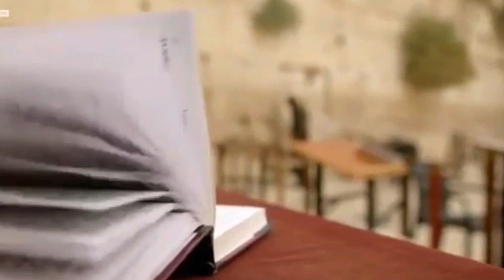Messiah must do 3 Things?